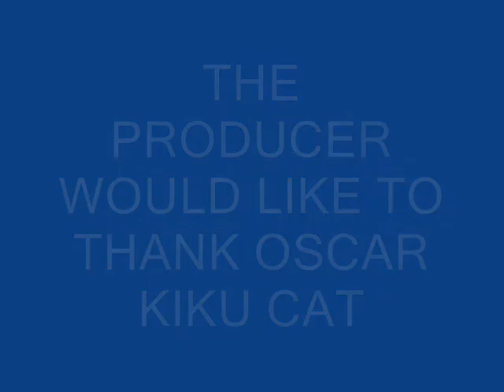The Stray Cat Strut - A Slideshow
My two gorgeous Pussy Cats Oscar Cat and Kiku Cat Bro & Sis doing what they do best being extremely cute. PS yeah I know, there's a typo in the video opening text. It should read you're not your, so sue me